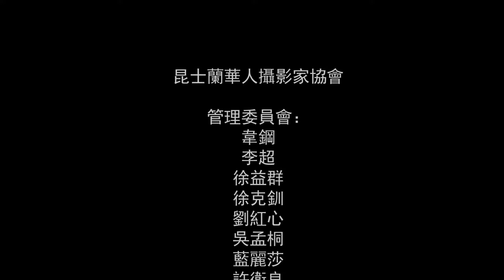昆士蘭攝影家協會